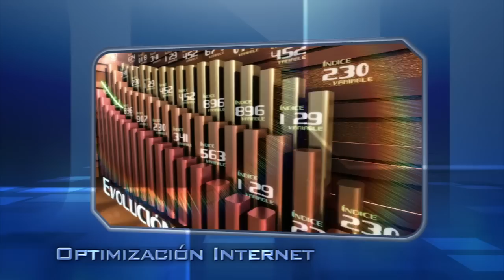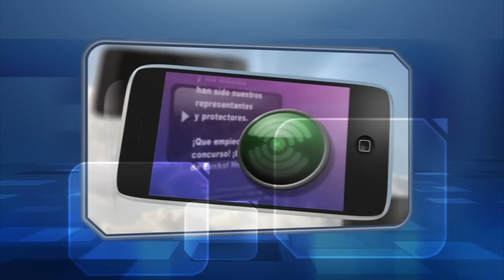Reel RenderMedia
Reel Render Media